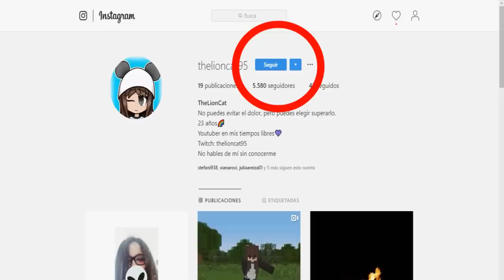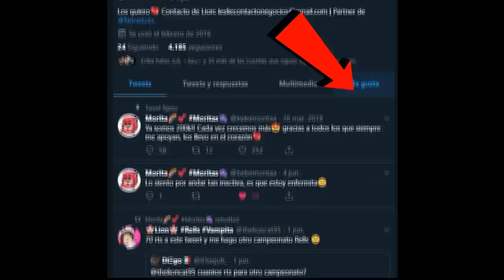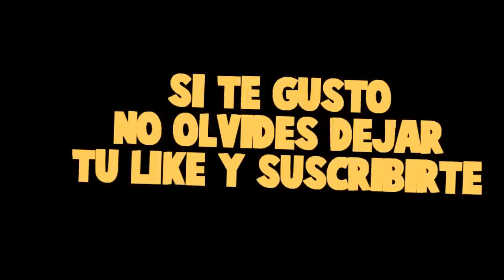VOLVEMOS A SER UN GRUPO CON NUESTROS AMIGOS!! ¿QUIENES SON LOS BEBES? 😍😱 - Pueblo Mermelada🙊